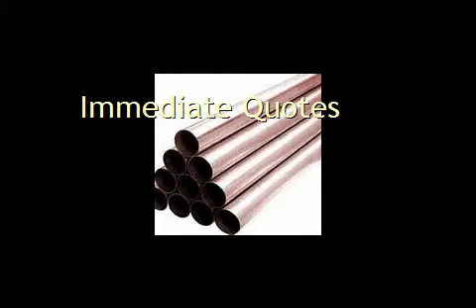Ams 4342 Quote Ams 4971 Quote